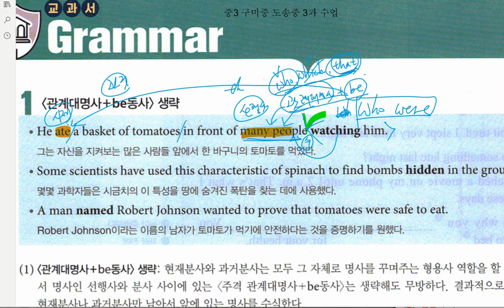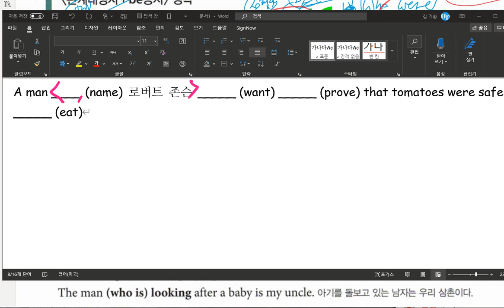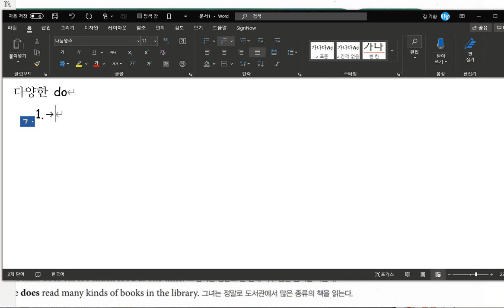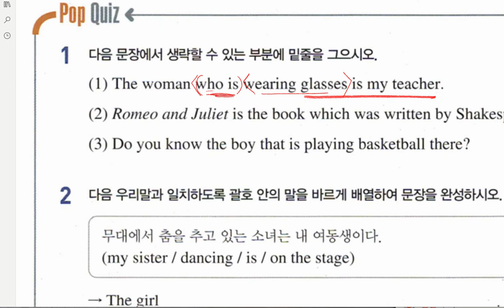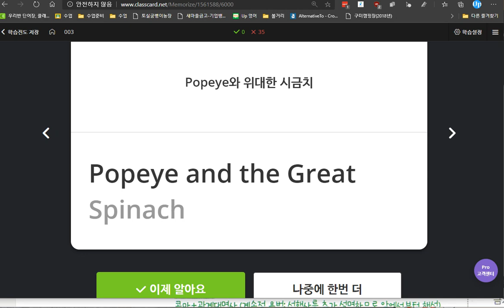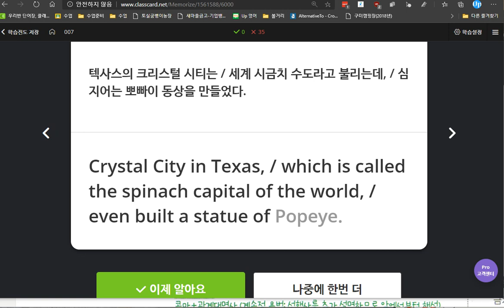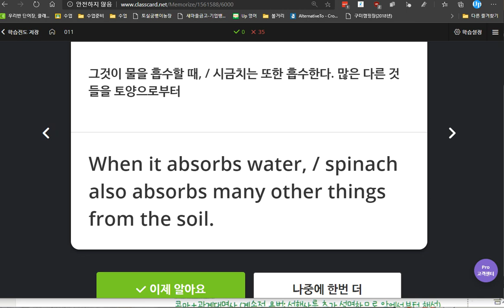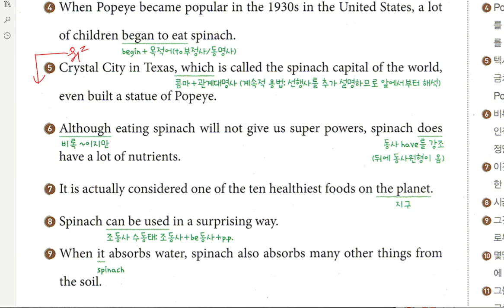중3 미래엔 3과 대화파트 문법파트 본문파트 2020 05 28 8